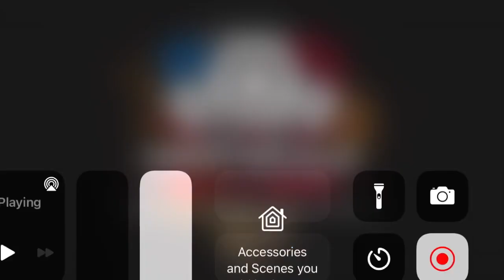Offroad outlaws money glitch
Offroad outlWs